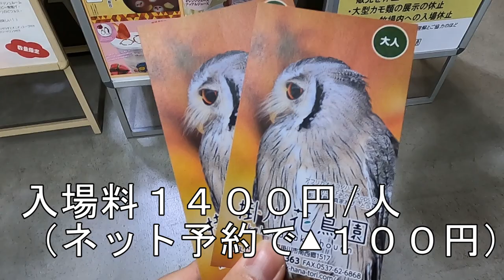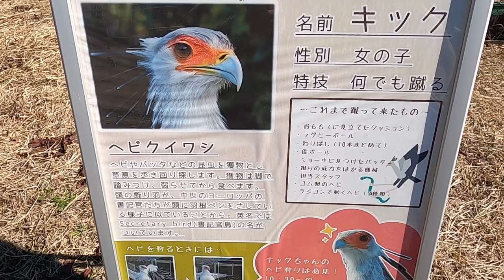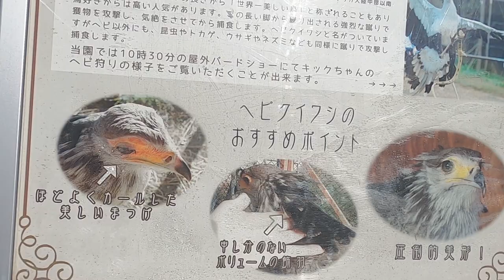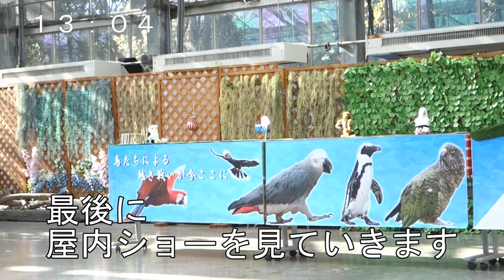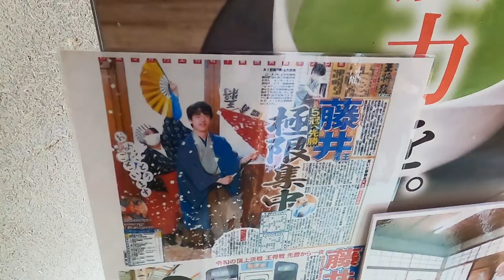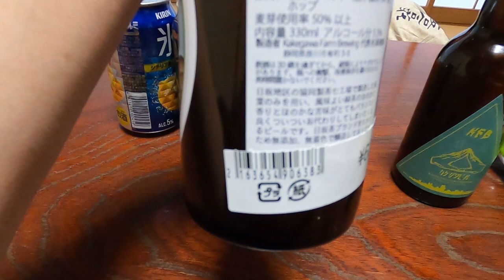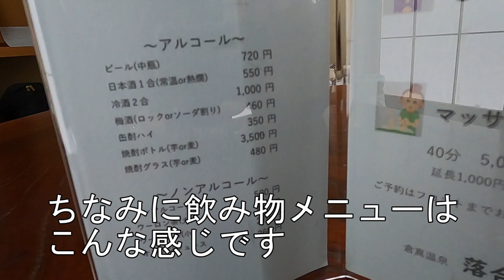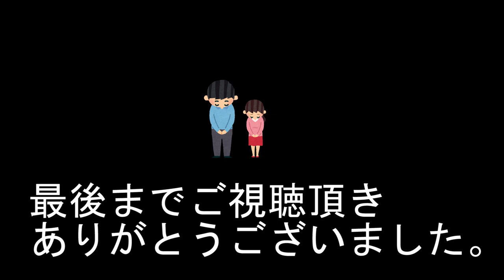【静岡 掛川旅】花鳥園にお茶に温泉 見所たっぷり1泊2日夫婦旅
静岡県掛川市に1泊2日で観光に行きました。
有名な掛川花鳥園や、藤井竜王が対局した二の丸茶室など、見所満載の内容となりました。
宿泊も掛川市内の倉真温泉です。皆様の旅の参考になれば幸いです。

‹目次›
00:00　掛川花鳥園
15:27　掛川城散策
16:55　二の丸茶室、藤井竜王で大フィーバー
19:38　倉真温泉　落合荘
26:36　加茂荘花鳥園

その他、掛川花鳥園の動画をまとめていますので是非ご覧下さい。